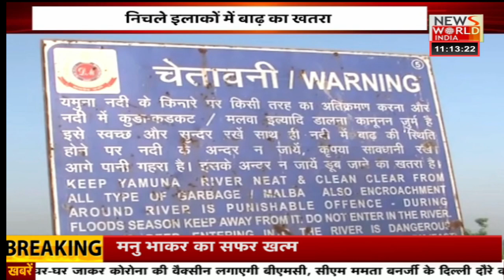दिनभर की बड़ी खबर...देखें सिर्फ News World India पर